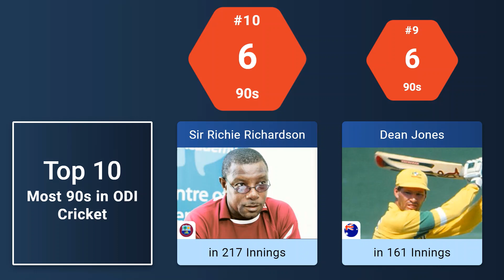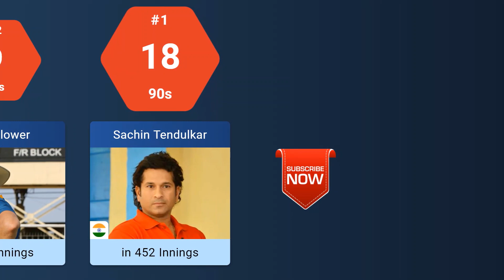Top 10 Most Number of 90s in ODI Cricket | Batsmen to Score Most 90s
Top 10 Most Number of ODI 90s | Top 10 Batsmen to Score Most Nineties.